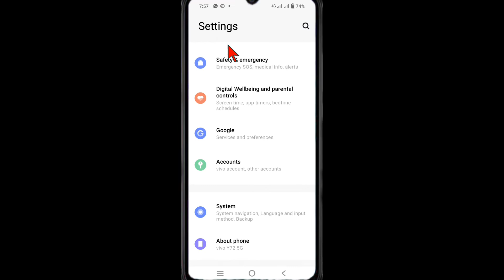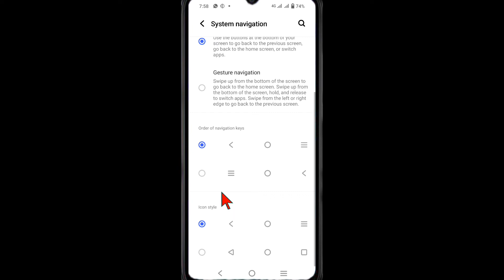Vivo Y01 Mobile Me Side Se Back Kaise Kare, How To Change Back Button Vivo Y01, Gesture Navigation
your Queries 👇👇👇👇👇

vivo y01
vivo y01 phone me side se back kaise kare
gesture back button change vivo y01
3-button navigation